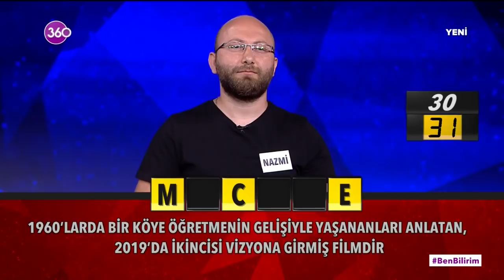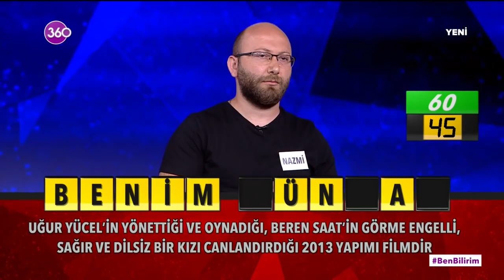Ben Bilirim - 13 07 2020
Ben Bilirim diyenlerin yarışması 360 ekranlarında! Ekranların sevilen sunucusu Alper Ateş'le "Ben Bilirim" hafta içi her akşam 360 seyircisiyle buluşuyor. Bir yandan stüdyodaki yarışmacılar bir yandan da ekran başındaki seyirciler farklı kategorilerden keyifli soruları yanıtlamaya çalışıyor. Siz de "Ben Bilirim" diyorsanız, tüm aile 360 ekranlarına Alper Ateş'le Ben Bilirim'e davetlisiniz...